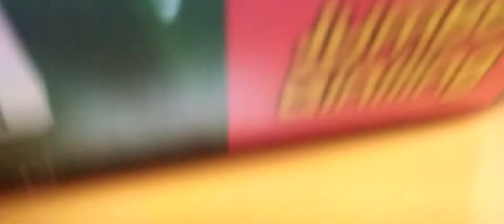PFT MIL HUM1 - Erespe, John Kenneth C.